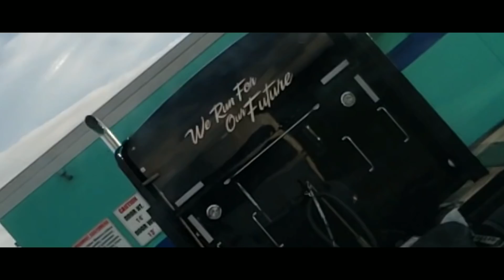Random DOT INSPECTIONS 🥵 | No More Drive Managers / Fleet Managers 🥳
Click Link below for "Live life for a Living" Merch

STREAM MUSIC BY NIC RICHELLE

Social Media 🤳